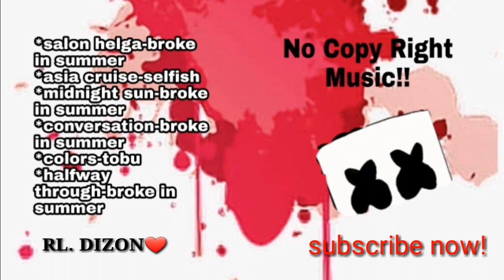Vlog! No Copy Right Music!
Godbless..🙏